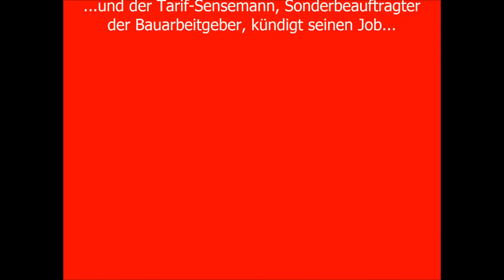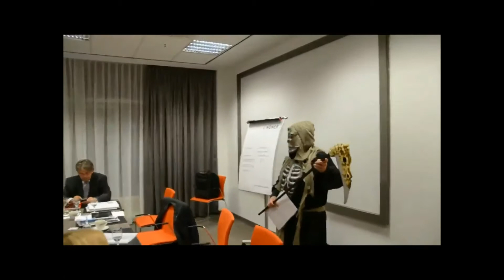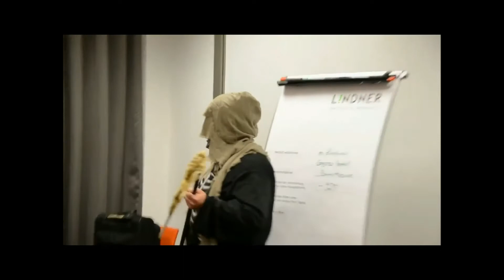...noch ist nichts gewonnen WIR BLEIBEN AKTIV!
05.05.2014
Lindner Hotel Frankfurt Höchst
- in den Abendstunden.
Westfälische und hessische Bauarbeiter
unterstützen die Verhandlungskommission der
IG BAU und bekräftigen ihre
Kampfbereitschaft.